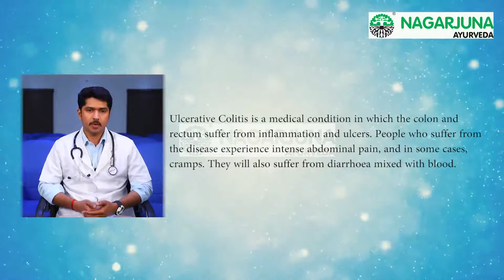Nagarjuna | Ulcerative colitis | Causes, Symptoms, Diagnosis, Treatment, Pathology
Welcome to video, Ulcerative colitis is so common in nowadays, Dr. Harilal want to give them a common advice.